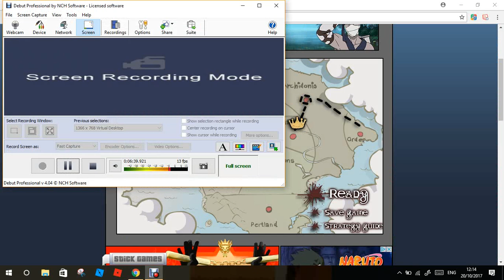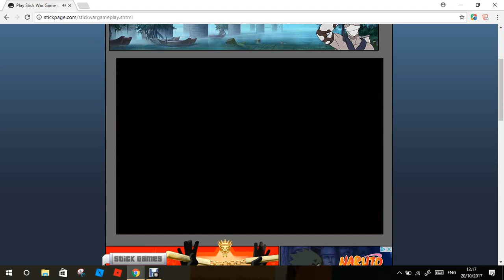stickwar #1 im the best